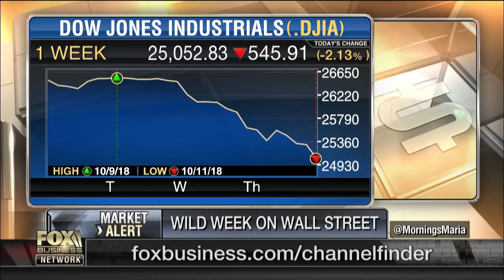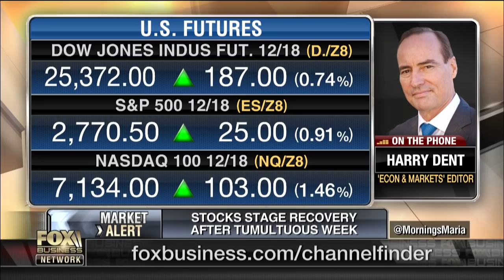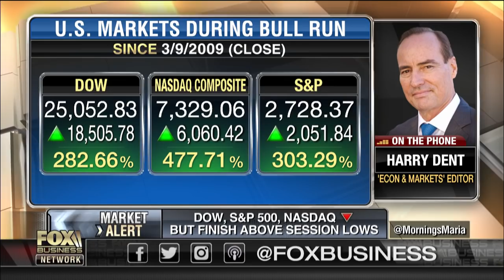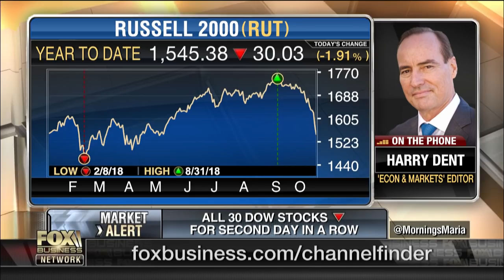The greatest bubble in history that nobody’s ever noticed: Harry Dent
‘Zero Hour’ author Harry Dent and Wealth Consulting Group CEO Jimmy Lee on the state of the markets.